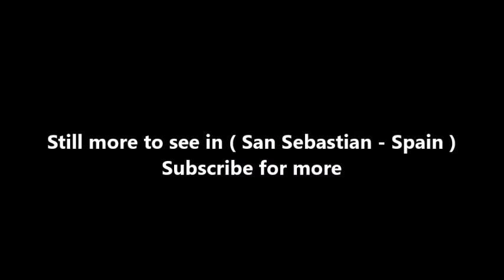Places to see in ( San Sebastian - Spain ) Peine del Viento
The Comb of the Wind (Peine del Viento) is a collection of three sculptures by Eduardo Chillida arranged as an architectural work by the Basque architect Luis Peña Ganchegui. For both, this is one of their most important and well known works.

The Comb of the Wind (Peine del Viento) is located at the western end of La Concha Bay, at the end of Ondarreta beach, in the municipality of San Sebastián, in the province of Guipúzcoa, in the Basque Country of Spain. It is made up of three of Chillida’s monumental steel sculptures, weighing 10 tons each, embedded in natural rocks rising from the Cantabrian Sea.

The work of Peine del Viento was completed in 1976. In addition to the sculptures, a viewing area was created on the nearby coast that includes wave-driven outlets for air and water.

( San Sebastian - Spain ) is well know as a tourist destination because of the variety of places you can enjoy while you are visiting San Sebastian . Through a series of videos we will try to show you recommended places to visit in San Sebastian - Spain